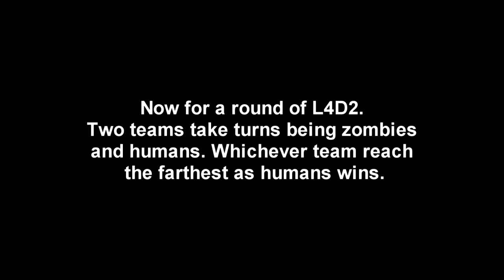A Nintendo-y Introduction to L4D2 + Match 36